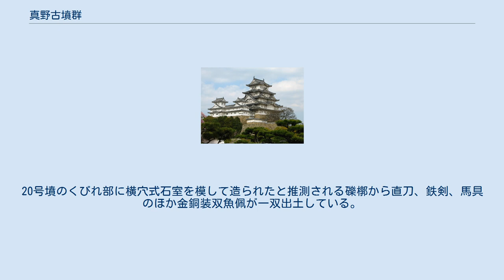真野古墳群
真野古墳群 真野古墳群の位置 真野古墳群（まのこふんぐん）は、福島県南相馬市鹿島区寺内・小池に所在する前方後円墳と多数の小円墳で構成される大規模古墳群である。
別称としては、真野古墳群A地区（八幡林・大谷地古墳群）と真野古墳群B地区（小池原古墳群）とがある。
1979年（昭和54年）10月24日に国の史跡に指定された。
 南相馬市鹿島区を流れる真野川南岸の河岸段丘上に多数の小規模円墳が群集している。
古墳群が立地しているところは寺内字八幡林・大谷地地区と小池字長沼地区であり、広さは東西3キロメートル、南北1キロメートルである。
かつては八幡林古墳群、大谷地古墳群、小池原古墳群と呼ばれていたが、史跡指定にあたって、別称のように仮称し、両地区で真野古墳群の名が付けられた。
 本古墳群の築造年代は、発掘された古墳から5世紀から6世紀と考えられている。
 広く知られている古墳には、A地区49号墳（寺内49号墳）と20号墳（寺内20号墳）がある。
 本古墳群は、大正末期に学界に報告され、1945年（昭和20年）に発掘調査された。
史跡指定に先立ち1974年（昭和49年）、1975年（昭和50年）、当時の鹿島町教委の確認調査で現存する墳丘はA地区で24基、半壊状のもの11基、B地区では現存10基、半壊状5基を確認した。
これらが点状に史跡指定されている。
 本古墳群は、ほとんどが直径10メートル前後の小型円墳で構成され、小型前方後円墳2基を含んでいる。
中でも49号墳は墳丘の径21メートルの円墳であり、また、20号墳は墳丘長28.5メートルで、周濠を持つ小型前方後円墳である。
 内部主体は礫槨、変形竪穴式石室、箱式石棺、横穴式石室である。
49号墳の礫槨内から斧、鎌、槽などの優れた石製模造品が出土している。
20号墳のくびれ部に横穴式石室を模して造られたと推測される礫槨から直刀、鉄剣、馬具のほか金銅装双魚佩が一双出土している。